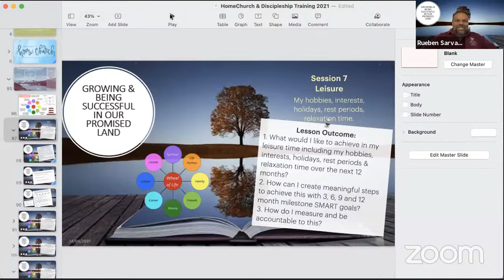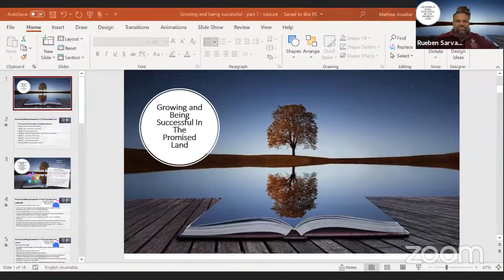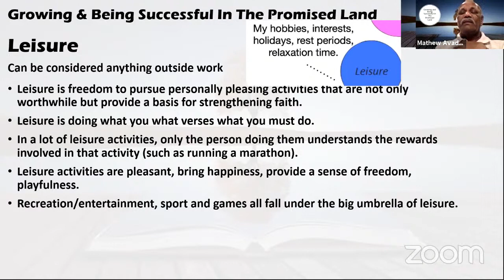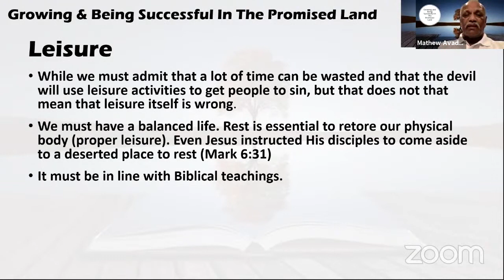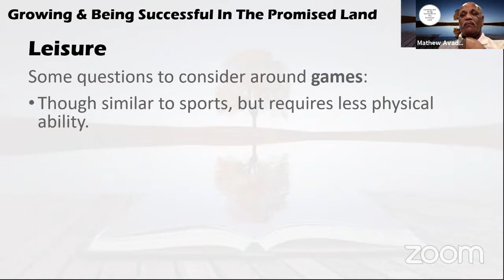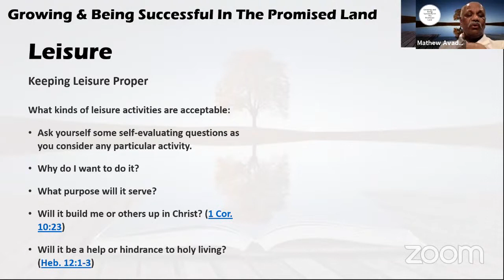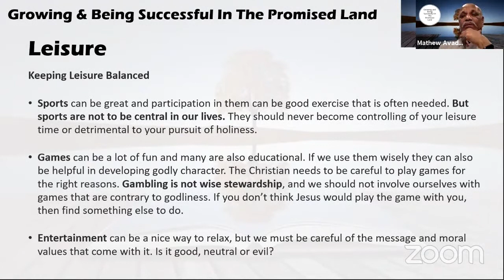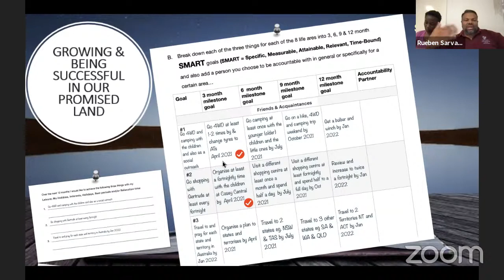Growing In Our Promised Land - Session 7 - Leisure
Growing & Being Successful In Our Promised Land
Session 7 - Leisure
My hobbies, interests, holidays, rest periods, relaxation time.

Lesson Outcome:
1. What would I like to achieve in my leisure time including my hobbies, interests, holidays, rest periods & relaxation time over the next 12 months?
2. How can I create meaningful steps to achieve this with 3, 6, 9 and 12 month milestone SMART goals?
3. How do I measure and be accountable to this?

14/04/2021